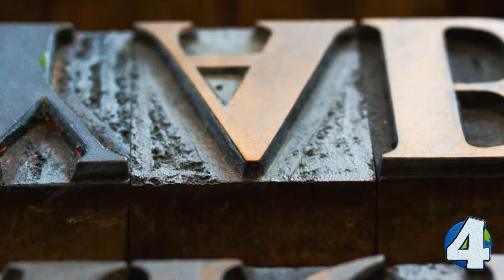Rhineland Palatinate Is Surprisingly Important! Here's Why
In this video you can find seven little known facts about Rhineland - Palatinate.

More information about the video content bellow:
1. Rhineland-Palatinate or Rhineland-Pfalz is a state of Germany, located in the west, covering an area of 19,846 km2 and a population of 4.05 million inhabitants. Rhineland-Palatinate is reputed for its rugged landscapes, as well as its wines from the valleys of the Moselle and Rhine. Indeed, this state produces 2/3 of all German wines, and is the only state to have a wine minister.

2. Settled by Celtic and Germanic tribes in ancient times, the region was conquered by the Romans and remained part of the empire for four centuries. By the end of the 5th century, the Rhineland-Palatinate was annexed to the Frankish kingdom by Clovis.

3. Mainz is the capital and largest city of Rhineland-Palatinate. Mainz was founded by the Romans in the 1st Century BC during the Classical antiquity era, serving as a military fortress on the northernmost frontier of the Roman Empire and as the provincial capital of Germania Superior. Mainz was heavily damaged during World War II, with more than 30 air raids destroying about 80 percent of the city's center, including most of the historic buildings.

4. Mainz is famous as the home of Johannes Gutenberg, the inventor of the movable-type printing press, who in the early 1450s manufactured his first books in the city, including the Gutenberg Bible. His introduction of mechanical movable type printing to Europe started the Printing Revolution and is regarded as a milestone of the second millennium, ushering in the modern period of human history.

5. Trier is a city in Germany on the banks of the Moselle. Founded by the Celts in the late-4th century BC as Treuorum, it was later conquered by the Romans in the late-1st century BC and renamed Trevorum or Augusta Treverorum (Latin for "The City of Augustus among the Treveri"). Trier may be the oldest city in Germany.

6. Karl Marx was a German philosopher, economist, historian, sociologist, political theorist, journalist and socialist revolutionary. Born in Trier, Germany, Marx studied law and philosophy at university. Due to his political publications, Marx became stateless and lived in exile with his wife and children in London for decades, where he continued to develop his thought in collaboration with German thinker Friedrich Engels and publish his writings.

7. Johannes Wilhelm "Hans" Geiger was a German physicist. He is best known as the co-inventor of the detector component of the Geiger counter and for the Geiger–Marsden experiment which discovered the atomic nucleus. He was the brother of meteorologist and climatologist Rudolf Geiger.

By Unknown - Trier - Augustusstadt der Treverer, S. 7 Abb. 1, Public Domain,
By Peel, M. C., Finlayson, B. L., and McMahon, T. A.(University of Melbourne) - Hydrology and Earth System Sciences: "Updated world map of the Köppen-Geiger climate classification" (Supplement) - Original file was a JPG-file, this file is has been converted to a PNG-file, without extra modifications, by me (Jeroen)., CC BY-SA 3.0,

Intro Creator:
Pushed to Insanity